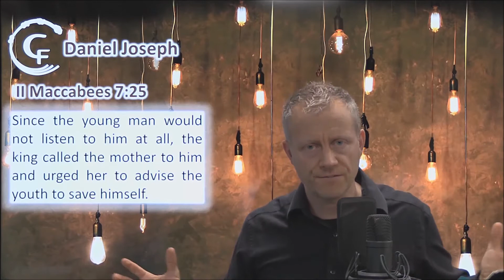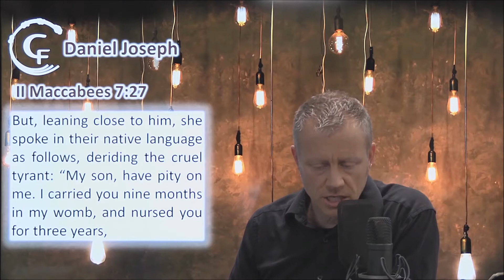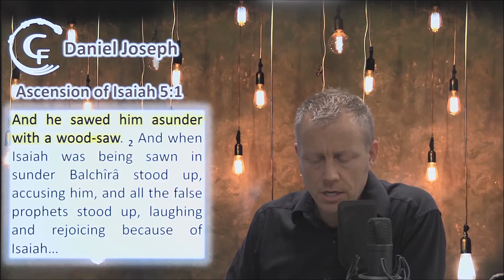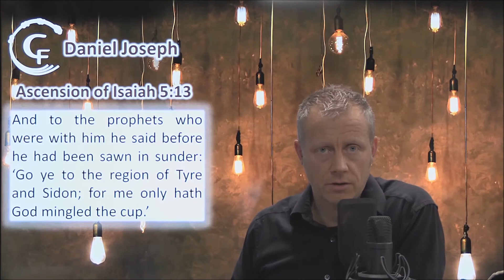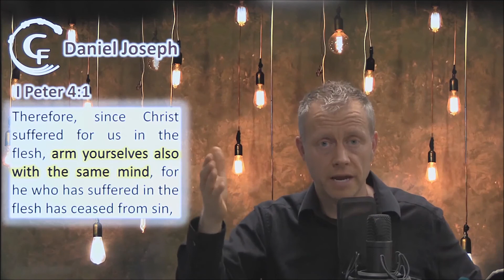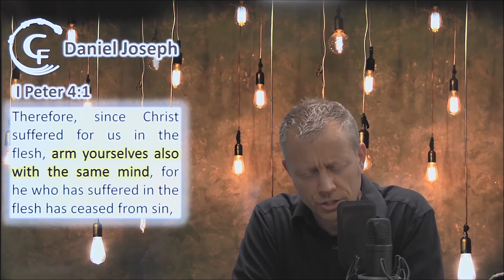Book of Hebrews Part 49 (2 of 2): 11:36-40; Champions of the Faith, Finale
Please enjoy this series on the essential New Testament book, Hebrews!

Bible Verses Covered:
Exodus 13:7-9
2 Maccabees 7:24-32; 36-40
Micah 7:8-9
Hebrews 11:36-40
Luke 22:19
1 Peter 4:1
Deuteronomy 16 1-3
Ascension of Isaiah 3:6-12; 5:1-2, 8-14